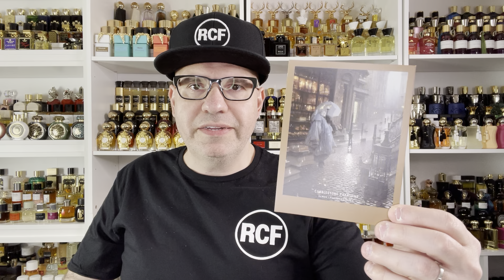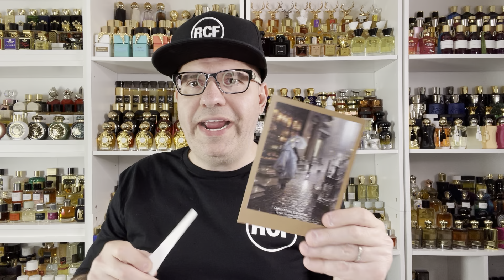DEMER PARFUMS DISCOVERY SET EXPLORATION AND FIRST IMPRESSION UNBOXING REVIEW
This is my first time exploring Demer Parfums. I was referred by Salazar Perfumes and was really impressed with my experience.

If you’re interested in experiencing these you can check them out